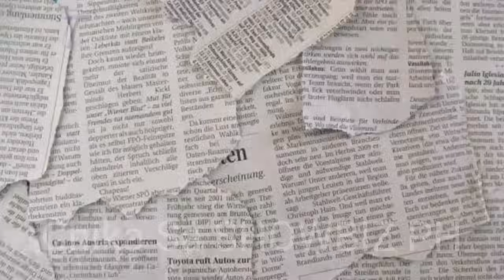KARYLLE may MAANG hang na MENSAHE para kay MARIAN RIVERA Matapos ang Pambabae Ni DING DONG Dantes!